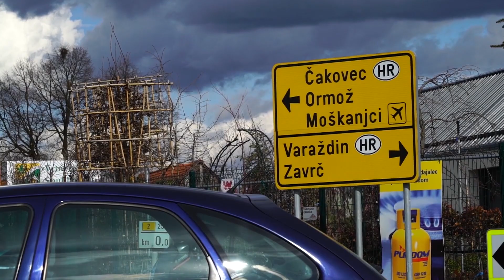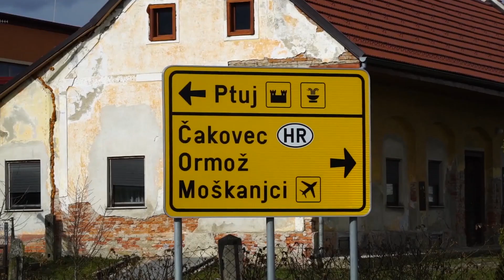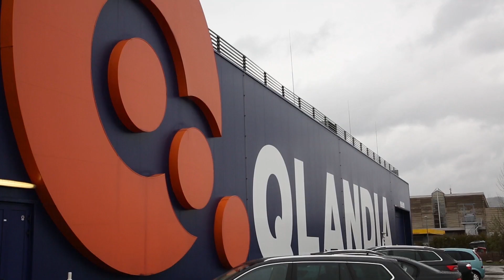Nevarnosti na slovenskih cestah: Y križišče Spuhlja in Krško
Ford Slovenija in oddaja Volan, odkrivata najbolj nevarne kotčke na slovenskih cestah.